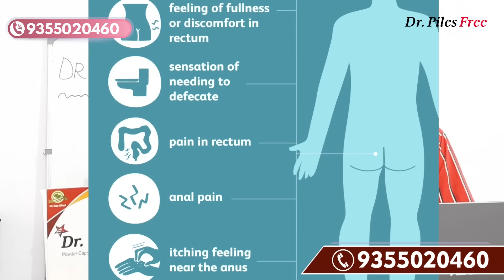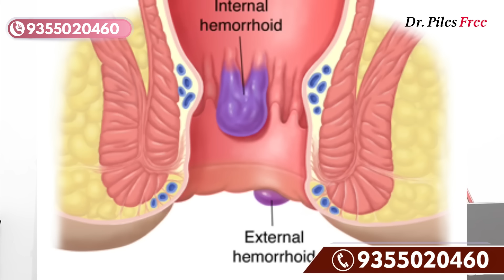Dr. Piles Free बेस्ट एक आयुर्वेदिक पाइल्स उपाय | 100% Safe and Natural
Dr. Piles Free Medicine is a completely ayurvedic and herbal medicine that can give you relief from piles problems. This medicine has also been certified by Ayush Mantralaya, and it has no side effects. Medicine can be used to eliminate more tissues that cause anus bleeding. This has a unique effect on different people.

 To solve piles completely, take Dr. Piles Free on a regular basis. This medicine will never cause you to get a serious illness in your life if you use it on a regular basis.

Dr. Piles Free is an Ayurvedic formula for the treatment of piles and hemorrhoids that has been approved by the Ayush Ministry.

-Relieves pain, swelling, burning, and itching in piles
-Controls bleeding and helps in wound healing
-Relieves chronic constipation and regularizes bowel movements
-Helps shrink the pile mass, prevent complications and recurrence
- Strengthens digestive system
- All-natural ayurvedic formulation with no known side effects
- Bawaseer ki dawai
पाइल्स फ्री दवा पूरी तरह से आयुर्वेदिक और हर्बल दवा है जो आपको पाइल्स की समस्या से राहत दिला सकती है। इस दवा को आयुष मंत्रालय द्वारा प्रमाणित भी किया गया है और इसका कोई साइड इफेक्ट नहीं है। गुदा से रक्तस्राव का कारण बनने वाले अधिक ऊतकों को खत्म करने के लिए दवा का उपयोग किया जा सकता है। यह कई तरह से काम करता है।

 पाइल्स को पूरी तरह से खत्म करने के लिए डॉ. पाइल्स फ्री का नियमित रूप से सेवन करें। यदि आप इसका नियमित रूप से उपयोग करते हैं तो यह दवा आपके जीवन में कभी भी गंभीर बीमारी का कारण नहीं बनेगी।

बवासीर और बवासीर के इलाज के लिए डॉ पाइल्स फ्री एक आयुर्वेदिक फार्मूला है जिसे आयुष मंत्रालय ने मंजूरी दे दी है।

-बवासीर में दर्द, सूजन, जलन और खुजली से राहत दिलाता है
-रक्तस्राव को नियंत्रित करता है और घाव भरने में मदद करता है
-पुरानी कब्ज से राहत देता है और मल त्याग को नियमित करता है
-ढेर द्रव्यमान को सिकोड़ने में मदद करता है, जटिलताओं और पुनरावृत्ति को रोकता है
-पाचन तंत्र को मजबूत करता है
- बिना किसी ज्ञात दुष्प्रभाव के सभी प्राकृतिक आयुर्वेदिक फॉर्मूलेशन